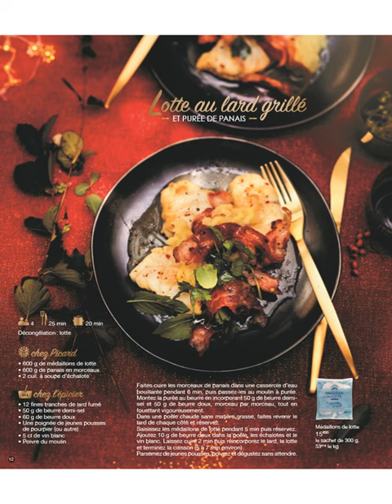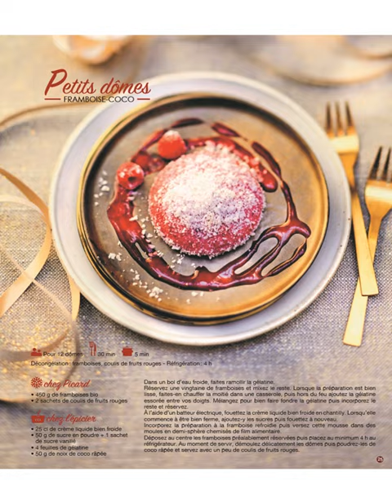PICARD FRANCE: NOEL 2017 MAGAZINE